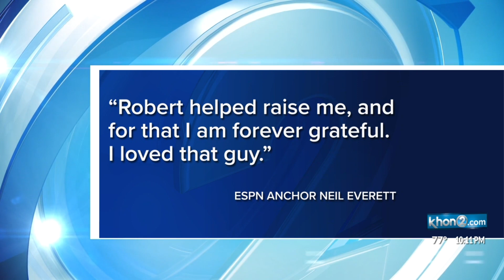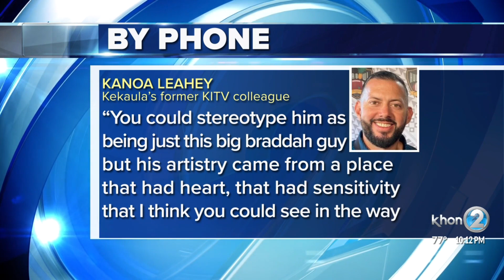Kekaula's fearless mentality earned the love of Hawaii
The words of legendary Hawaii broadcaster Robert Kekaula will live long after his sudden passing Saturday morning.